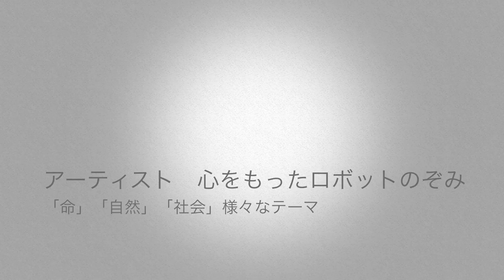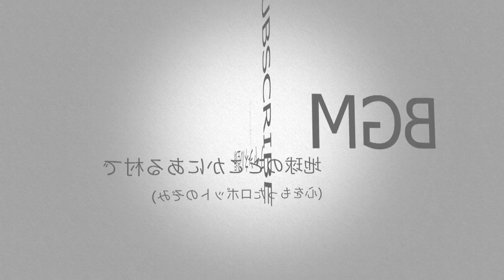【孤児・命を捨てるをテーマにした作品 ロボットと捨てられた命】